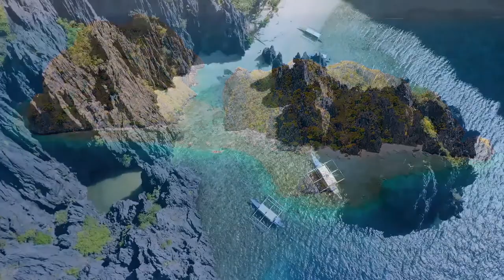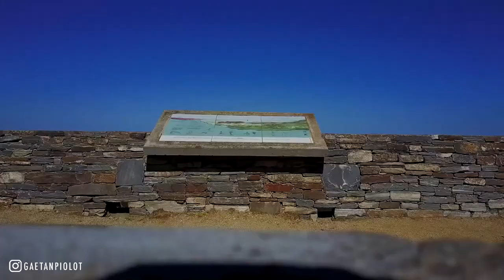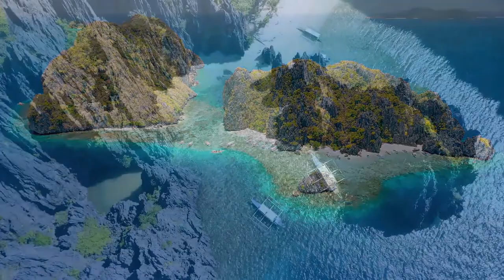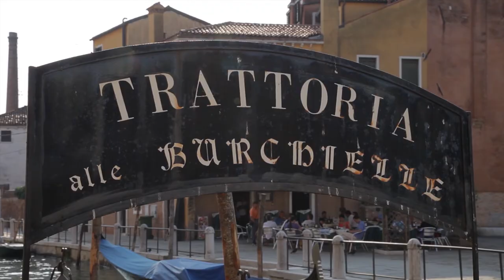Top 50 SHAZAM🏖️Лучшая Музыка 2021🏖️Зарубежные песни Хиты🏖️Популярные Песни Слушать Бесплатно 2021#2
Rate : 16+

   ♦   Tracklist :

0. Moxura - Looking Back
1. Moxura - Sorry
2. Moxura - Keep Of Love
3. Pascal Junior - After All
4. Pascal Junior - Feelings
5. Pascal Junior - Here For You
6. Pascal Junior - If I Wouldn't Know
7. Pascal Junior - Illusion
8. Pascal Junior - In My Dreams
9. Pascal Junior - Slow Down
10. Andrews Right - All Nighter ft. Wyzeman X
11. NuKey - Here With Me
12. C'SAR - Light Up (ft. Rachel Woznow)
13. DJ Aristocrat ft. Gosha - WAISTD
14. Doppe ft. Felix P - Anymore
15. Eppers - Voices In My Head
16. Bigda - Empty Street
17. JazzyFunk - Fashion (Pascal Junior Remix)
18. John Cole Peterson - Blood Moon
19. CDC x 7Harder - Away
20. Kataa - Latino
21. Manda - Make It Better
22. Mattsu - Right Time

✔️ Is created to promote and support new artists, (musicians/labels, composers, producers, photographers/filmmakers) who want to create a fan base. Send your song or video on Queen Music